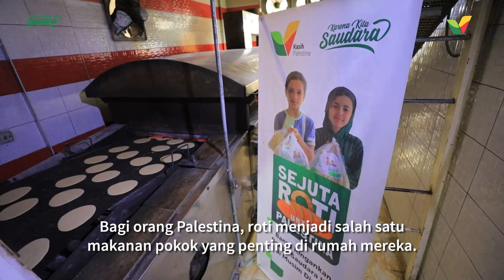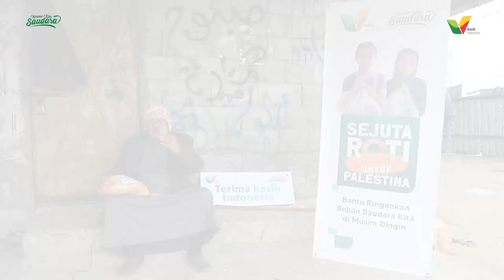Kebutuhan Makan Kakek Terpenuhi, oleh Roti dari Indonesia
Bahagianya, dengar cerita dari masyarakat Gaza tentang roti kiriman dari Indonesia.
Bagi mereka, roti jadi sumber makanan pokok utama di rumah mereka. Saat roti tersedia, maka kebutuhan makan harian akan terpenuhi dan anak-anak bisa makan dengan kenyang.

Makasih Sahabat Kasih Palestina.
Atas kiriman roti hangatnya bagi mereka.
Terus ikut kirim sumber pangan untuk mereka, bantu ringankan beban mereka di kala musim dingin tiba.